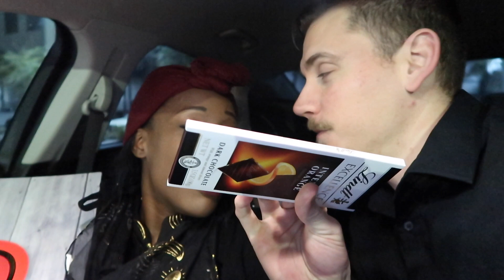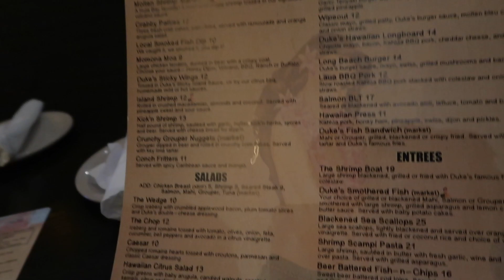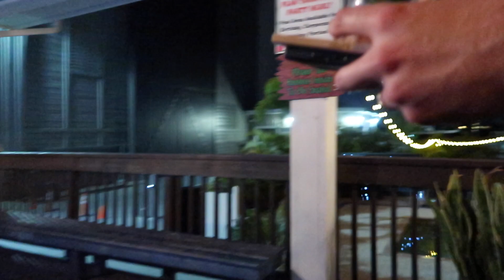Surprise Valentines Day Date For My Pregnant Wife!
In Today’s Video I (Lucas) Surprised Rachael with a Valentines day dinner! Yes it is a whole week early, that’s why it was such a surprise! Memaw came to visit and hang out with us all weekend so it was the perfect opportunity for us to go out on a nice romantic dinner date!  I made reservations at our normal spot as well as another new seafood restaurant so that way Rachael had choices based on her pregnancy cravings! We needed up going to a new place which is exciting because we are rarely adventurous when it comes to food! On the way to dinner I showered Rachael with a few gifts! And we blogged our dinner date, it is always so much fun to get some one on one time with the love of my life!

❤️ If you enjoy our channel make sure you watch all the way to the end it helps our channel and lets Youtube know people are enjoying our videos!

PMB 88
1936 Bruce B. Downs Blvd.

If you see this, comment “Bring Back the American’s Try Series!!!”

We will LOVE to talk to EACH and EVERYONE of you!!! You guys are the reason why we are here!! WE LOVE YOU ALLL!❤️❤️